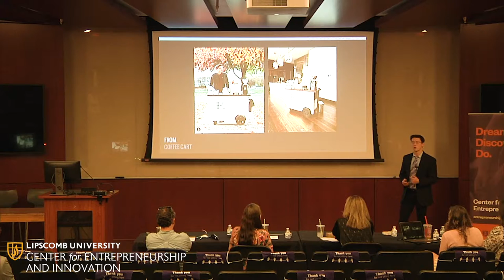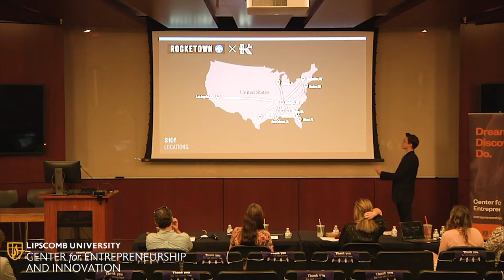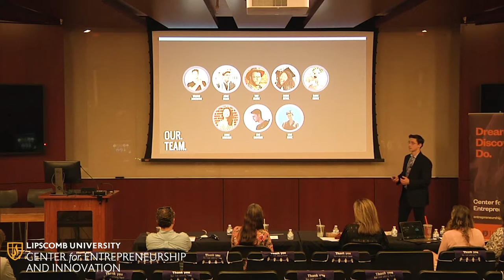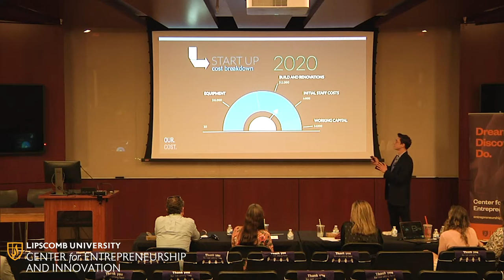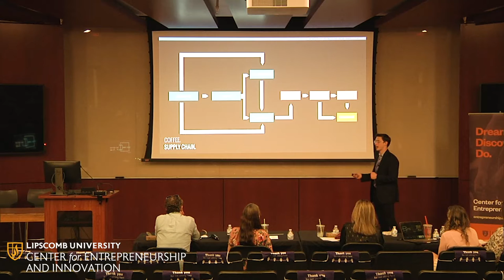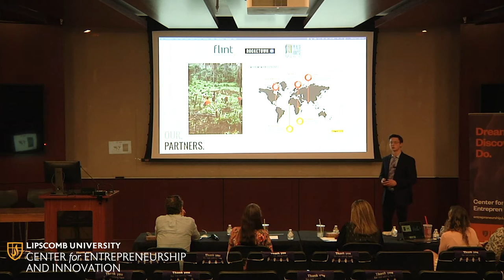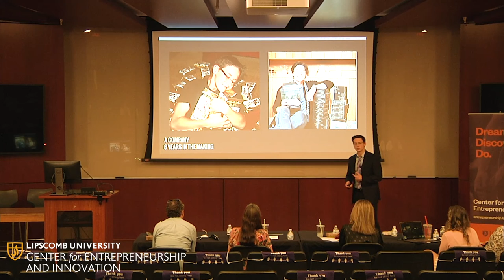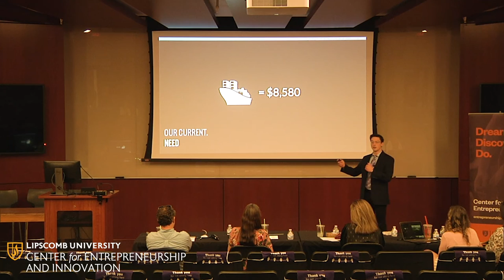Aidan Miller Presents Kwizera Coffee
Aidan Miller pitches his business idea Kwizera Coffee.